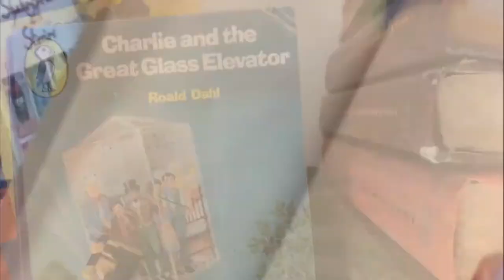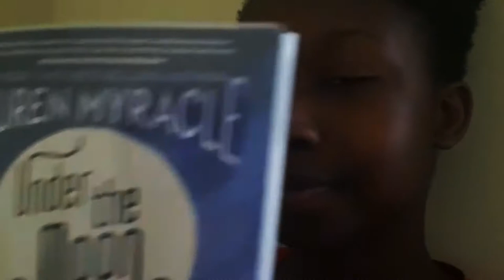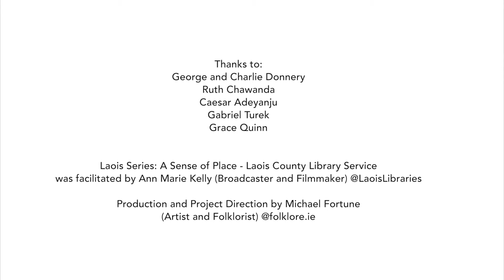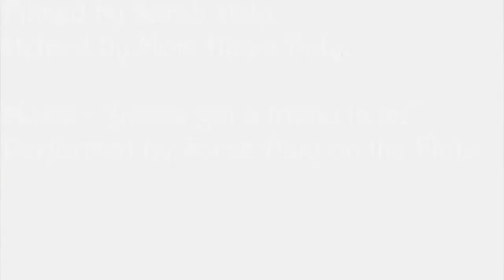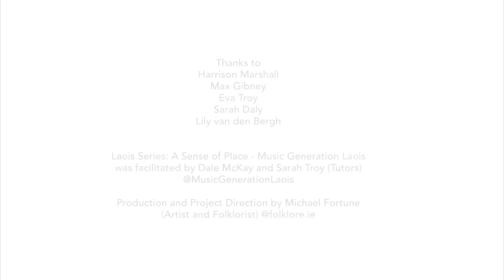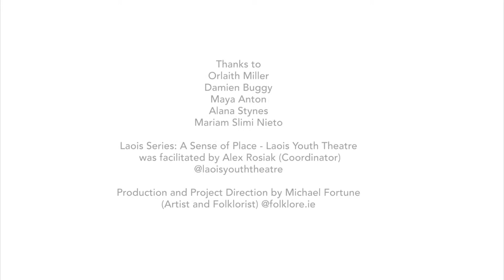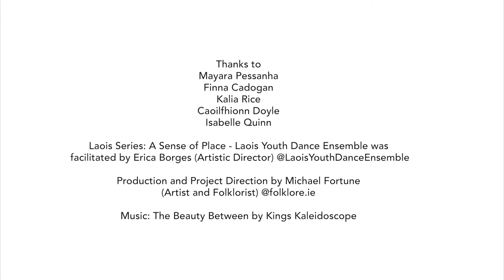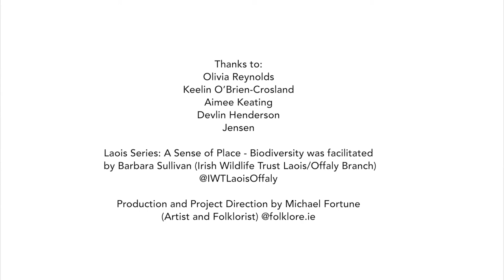Laois Series : A Sense of Place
A video artwork created remotely by 26 young people across Co Laois on the theme of  ‘A Sense of Place’ - exploring, interpreting and reflecting on sense of place using the mediums of dance, theatre and music as well as discovering sense of place in relation to biodiversity and sense of place and relationship with the library service in this time of social distancing and isolation.

Commissioned by Laois County Council Culture & Creativity Team as part of Cruinniu na nÓg 2020.
Cruinniu na nÓg is a national day of free creativity for children and young people across Ireland and .

Huge thanks to Orlaith Miller, Damien Buggy, Maya Anton, Alana Stynes and Mariam Slimi Nieto from Laois Youth Theatre and co-ordinator, Alex Rosiak on creating a video journey describing physical and emotional spaces. Young members of Laois County Library Service, George & Charlie Donnery, Ruth Chawanda, Caesar Adeyanju, Gabriel Turek, Grace Quinn and broadcaster and filmmaker, Ann Marie Kelly exploring their relationship with their local library as hub for creativity, learning and communication. Olivia Reynolds, Keelin O’Brien-Crosland, Aimee Keating, Devlin Henderson Jensen and volunteer, Barbara Sullivan from the Irish Wildlife Trust Laois/Offaly Branch sharing their favourite aspects of nature including hedgerow plants, the River Barrow and the glory of our native gorse shrub. Caoilfhionn Doyle, Finna Cadogan, Isabelle Quinn, Kalia Rice and Mayara Pessanha from Laois Youth Dance Ensemble and artistic director, Erica Borges exploring dance within domestic settings. Harrison Marshall, Max Gibney, Eva Troy, Sarah Daly and Lily van den Bergh from Music Generation Laois and tutors Dale Mckay and Sarah Troy exploring the places around them and incorporating the sounds of that place into their musical performances.